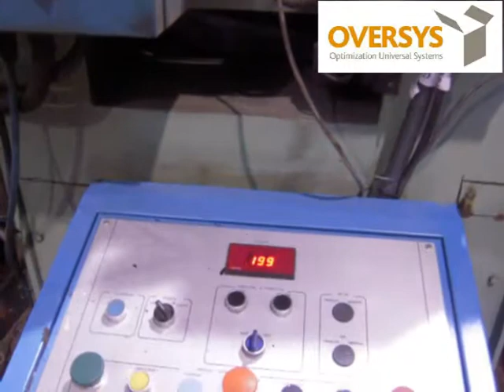U03370212 OVERSYS Agnati Double Backer